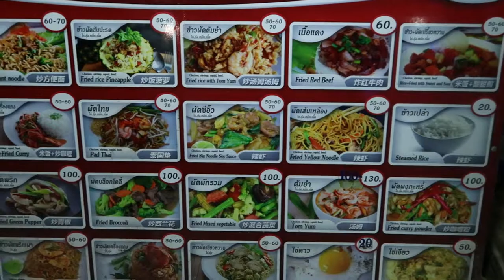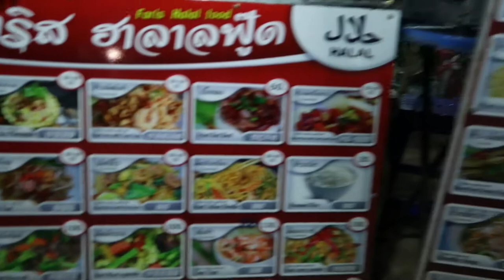Phuket Food Market with Prices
Snapachat: roamadicteam

About Roamadic:
Roamadic is a three man team: Josh and Seb Hendriks and Will Faulkner.
Together they form Roamadic, a travel team where they take you on their adventures around the globe, whether that's exploring the depths of the oceans or spending a few years of their life in the United Arab Emirates.

Edited by:
Josh Hendriks

Copyright Roamadic 2019 ©